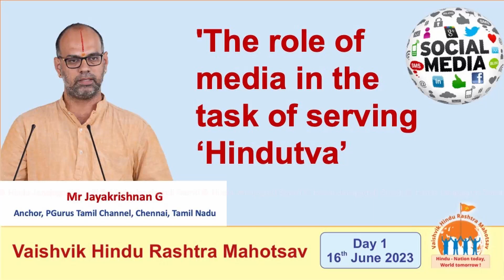The role of Media in The Task of Serving Hindutva by Mr Jayakrishnan G.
The role of Media in The Task of Serving Hindutva by
🎤 Mr Jayakrishnan Ganchor, @PGurus1 Tamil Channel, Chennai, Tamil Nadu

🚩 Vaishvik Hindu Rashtra Mahotsav 🚩

(11th Akhil Bhartiya Hindu Rashtra Adhiveshan)
16 - 22 June 2023 | Goa

Get live updates on : Youtube.com/HinduJagruti